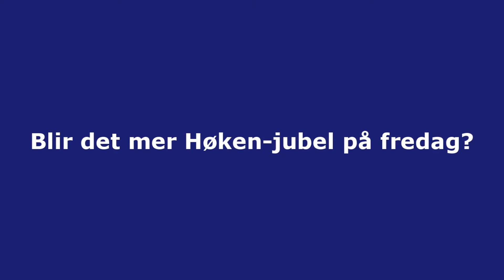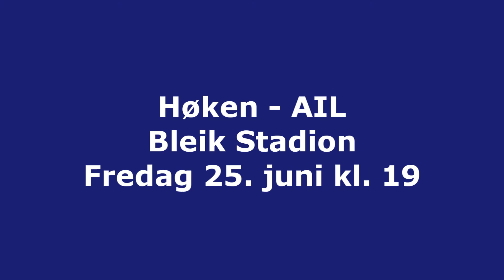Høken TV: Promo til Derby Day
Fredag er det et nytt derby på Ressegrava, vi håper vi ser DEG der! Fredag 25. juni kl. 19.00 på Bleik Stadion: Høken - AIL!